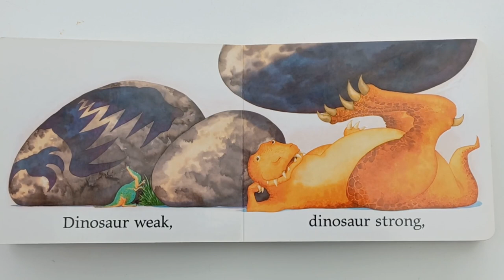🐱‍🐉 DINOSAUR ROAR! Read Aloud Book by Henrietta Stickland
📕 🐱‍🐉 A roaring and rollicking rhyming text is a joy to read aloud! This book is over 25 years old and still a firm favourite to parents and children alike.